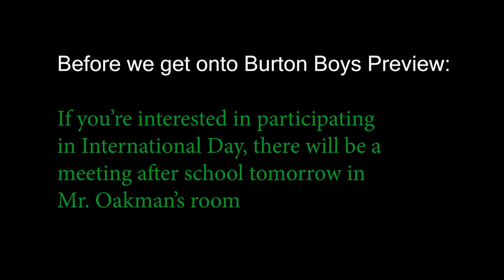TNN: 1/12/23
Robbie and Spencer are with you today to bring you TNN. Fresh with a preview of the premiere of Season 2 of the Burton Boys Podcast.